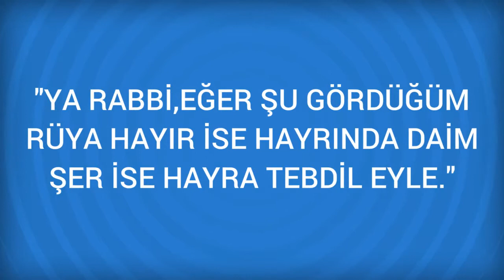Rüyada Üstün Başarı Görmek Ne Anlama Gelir, Ne demektir?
Rüyada Üstün Başarı Görmenin Anlamı Nedir? Öğrenmek için
 Üstün Başarı
 Rüyada işinizde çok üstün bir başarı kazandığınızı görmeniz bütün çabalarına rağmen hiç bir zaman istediğiniz bir mevkie ulaşamadığınıza, bütün gayretlerinizin boşa gittiğine, rakiplerinizin takibinden bir türlü kurtulamadığınıza işarettir.